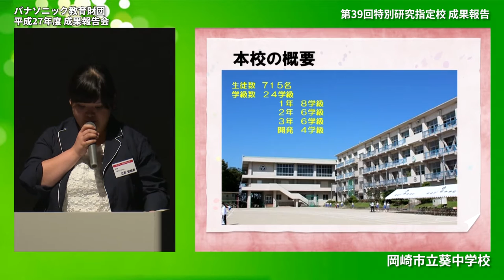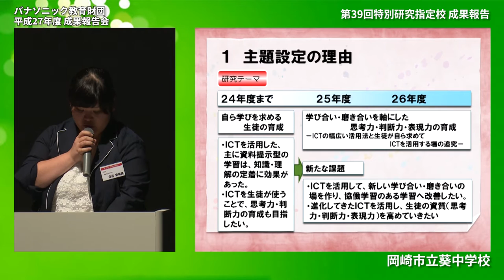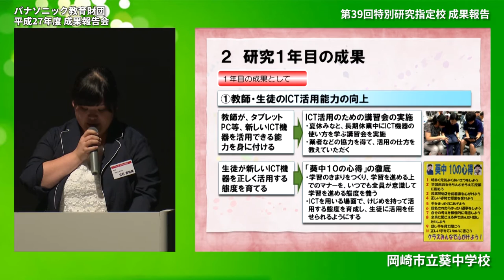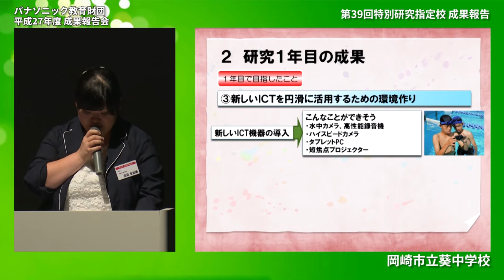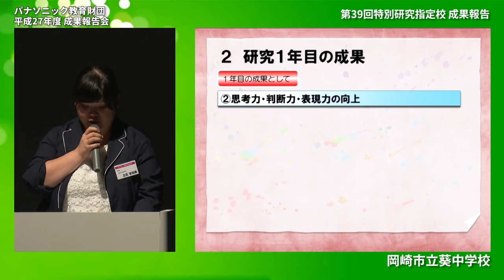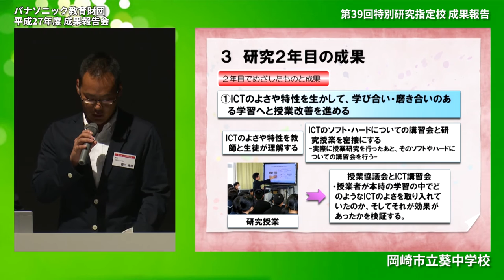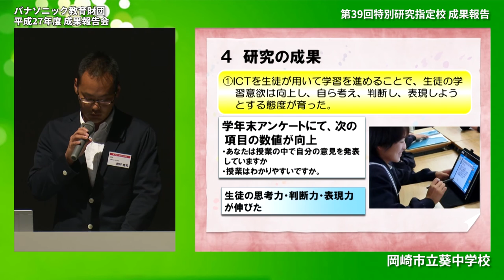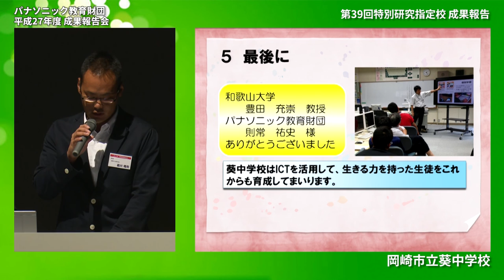岡崎市立葵中学校│成果報告│平成27年度実践研究助成成果報告会